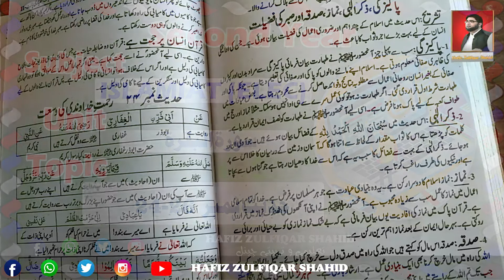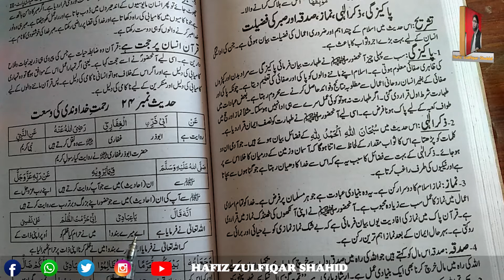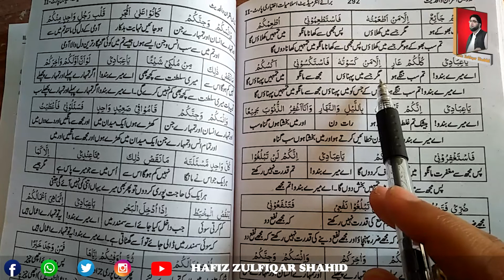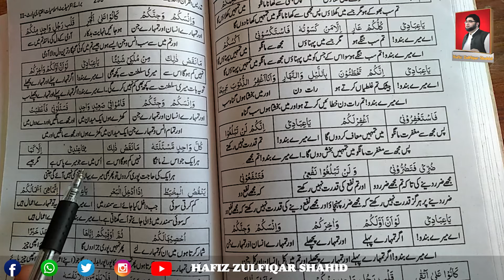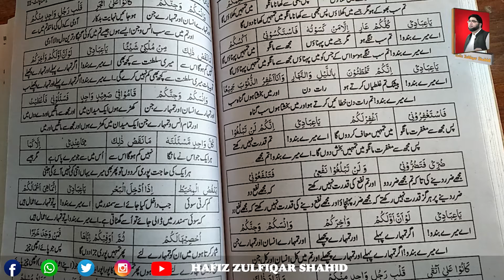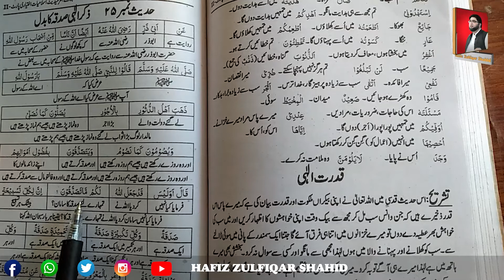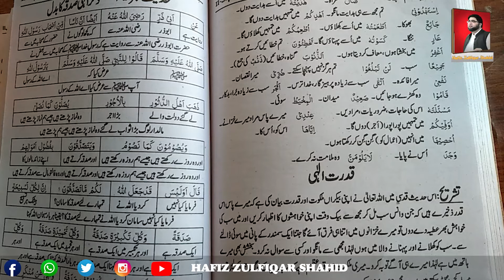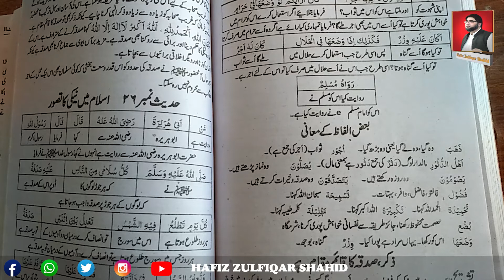PART-2 Islamyat(Elective) سورۃ البقرۃ (آیت نمبر: 29-48)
PART-2
Islamyat(Elective)
سورۃ البقرۃ
(آیت نمبر: 29-48)